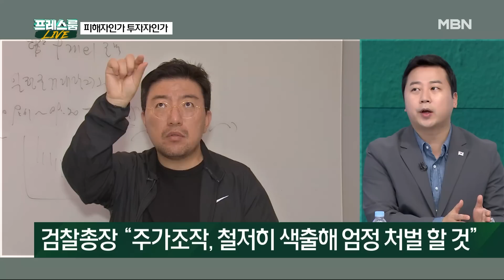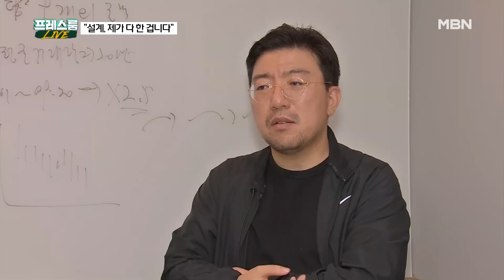[이슈 직진] 임창정, 꼬리 무는 의혹들...라덕연 미국 골프장 계약에 동행? | MBN 230503 방송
주가조작단 라덕연 대표의 미국 골프장 계약에 가수 임창정이 동행한 것으로 알려졌다. 그러나 임창정은 부인하고 있다.